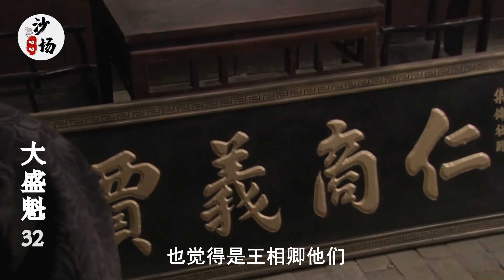大盛魁骆驼养不肥，小伙计以身做赌，赢5峰肥驼作样本！